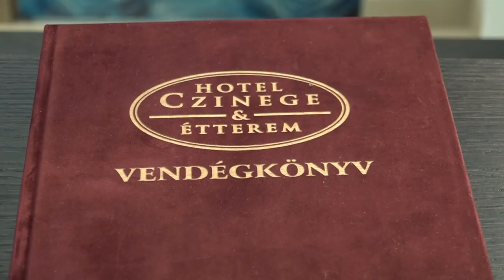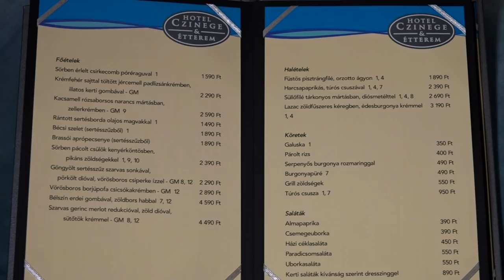KÓKÁN ÁTADTÁK A HOTEL CZINEGE & ÉTTERMET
Március 3-án ünnepélyes keretek között átadták Kóka első szállodáját.